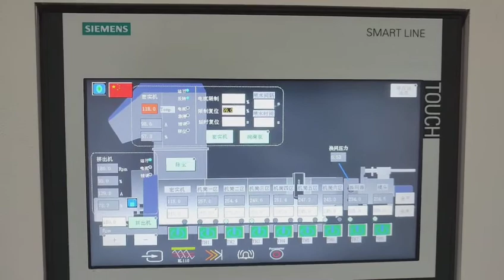Plastic film washing and granulation line